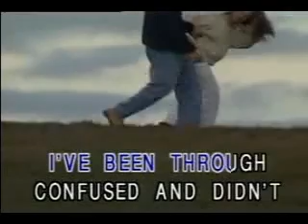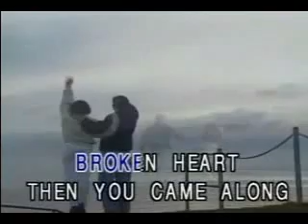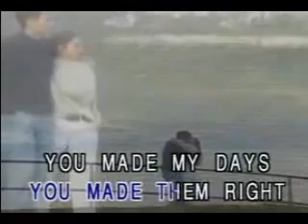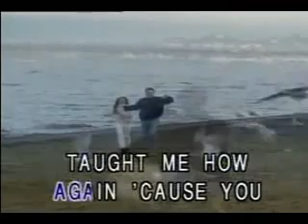you made me live again - cover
Me singing the vocals of this karaoke, an  original pilipino music (OPM)